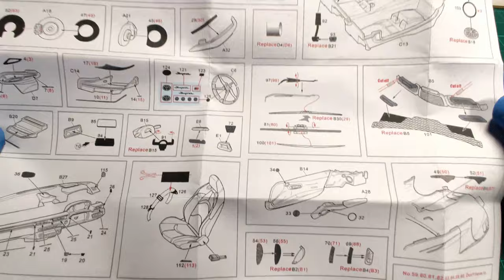Toyota GR Supra Detail-up Set for Tamiya kit - Inbox/Unboxing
Jeżeli doceniasz moje hobby możesz dać parę groszy na nowe modele i sprzęty ;-) Toyota GR Supra Detail-up Set (PE + Metal Parts + Resin + Metal Logo)
Hobby Design | Nr. HD02-0402 | 1:24